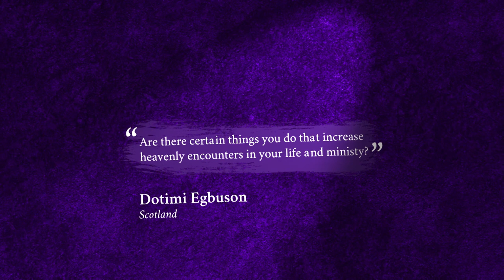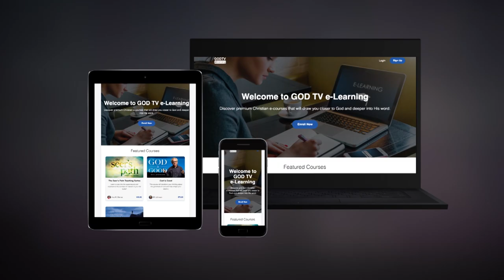HEAVENLY ENCOUNTERS // Supernatural Life with Robert Hotchkin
Make sure not to miss a video from Robert!

Jesus encouraged us to expect heaven to invade earth.  He wants us encountering, accessing and releasing heaven into the earth each and every day. On this episode of Supernatural Life, Robert Hotchkin joins Patricia King to share how you can begin to see an increase of heavenly encounters!

Access the glory realm and see an increase of heavenly encounters